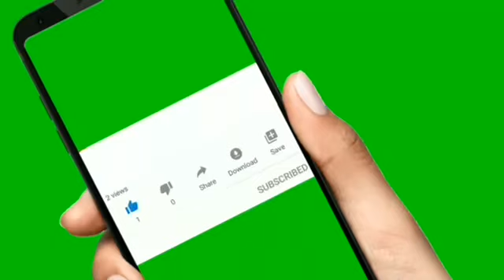ՀԱՅՏԱՐԱՐՈՒԹՅՈՒՆ_Ուկրաինայում զոհված հայը ՀՀ ազգային հերոս չի